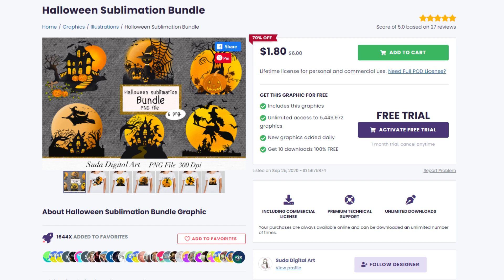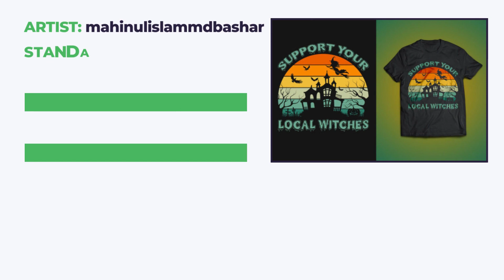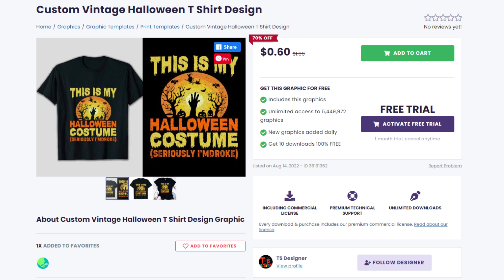Top 5 T-shirt Designs #21 | Creative Fabrica | Trending and Profitable Niches for Print on Demand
In this video, I share with you trending and profitable print on demand t-shirt designs that you can download from Creative Fabrica.